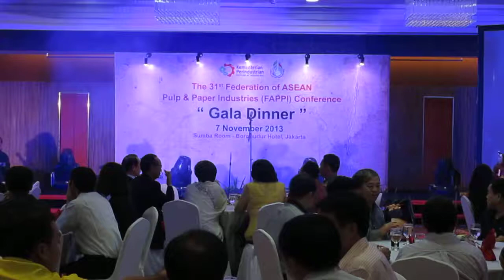Topeng Betawi Traditional Dance by VOGUE Dance Management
Topeng Betawi Traditional Dance
by VOGUE Dance Management

Event : Gala Dinner FAPPI
Venue : Sumba Room - Borobudur Hotel, Jakarta - Indonesia
Date : 7 November 2013

We provide dancer performance, company event performance choreography, wedding first dance choreography & anything about dance.

VOGUE DANCE MANAGEMENT
since 2005
Jakarta